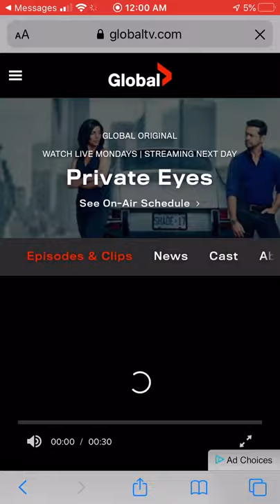Trailer for Private Eyes All is Fair in Love and Amor. MOV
Trailer for Episode 405 Private Eyes- "All is Fair in Love and Amor"
starring Jason Preistly and Cindy Sampson. Guest starring Amanda Martinez as Teresa Ramirez who plays Rosa. Guest cast include Humberly Gonzalez, Ache Hernandez, and Pamela Archer. Airing November 30th on Global TV